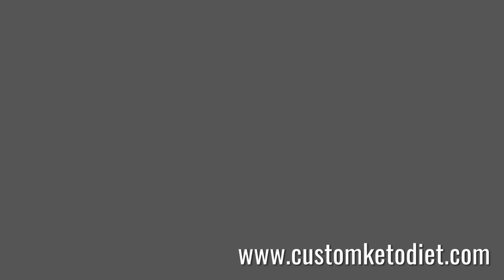7 Maple & Walnut Hemp Heart Porridge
Here's What You Get With Your
Personalized Fat Burning Keto Plan

60 day keto diet plan
7 day keto diet plan
8 week custom keto diet plan
8 week custom keto diet review
custom diet
custom diet plan
custom keto
customketodiet
keto
keto diet
keto plan
keto pure diet
keto quiz
keto usa
keto weight loss diet plan
ketocustomplan
ketogenic cycling
ketogenic diet keto ingredients
ketoplan
ketosis diet
how to make a smoothie bowl
smoothie bowl
how to make smoothie bowl
how to make a banana smoothie
banana smoothie
how to make banana smoothie
how to make strawberry smoothie
strawberry smoothie
how to make a fruit smoothie
how to make a frozen fruit smoothie
how to make a strawberry banana smoothie
strawberry banana smoothie
how to make strawberry banana smoothie
how to make a mango smoothie
mango smoothie
how to make mango smoothie
how to make a fruit smoothie with frozen fruit
how to make a smoothie with frozen fruit
how to make a smoothie with a blender
how to make a thick smoothie
how to make a healthy smoothie
how to make a smoothie at home
how to make a good smoothie
how to make a smoothie without a blender
how to make a thick smoothie bowl

RISING
how to make a pizza roll smoothie
the couch sisters
how to make a banana split
how to make a smoothie bowl without frozen fruit
how to make a smoothie with frozen fruit and milk
how to make a peanut butter and banana smoothie
how to make a banana shake
how to make a smoothie bowl with frozen fruits
Smoothie
Bowl
Banana
Strawberry
Banana smoothie
Blender
Strawberry smoothie
Mango
Strawberry banana smoothie
Frozen fruit smoothie
Milkshake
Mango smoothie
Milk
Fruit
easy
Yogurt
Fruit
Chocolate
Ice
Health
Ice cream
Protein
Weight loss
Pizza snack rolls
THE COUCH SISTERS
Chocolate smoothie bowl
Banana split
Boredom
Magic Bullet
Chocolate and banana smoothie
Fruit
Smoothie
Apple
Apple smoothie
Banana
Weight loss
Recipe
Apple banana smoothie
Oat
Milkshake

Orange
Apple juice
Cucumber
Spinach
Strawberry
Bowl
Mango
Breakfast
Kiwifruit
Beetroot
Apple milkshake
Appam
Diabetes
NutriBullet
Pilaf
Berry smoothie
Pomegranate juice
Ginger Smoothie
Blender
Pregnancy smoothie
Mojito
Beetroot

apple smoothie for weight loss
smoothie for weight loss
smoothie recipe
apple smoothie recipe
oats smoothie
how to make apple smoothie
how to make smoothie
smoothie recipes
apple smoothie recipes
apple recipes
smoothie with apple
apple and banana smoothie
apple juice
green apple smoothie
green smoothie
orange apple smoothie
orange smoothie
apple oats smoothie for weight loss
oats smoothie for weight loss
apple shake
how to make smoothies at home
how to make smoothie bowls
celery and apple smoothie
diet plan to lose weight fast
pomegranate smoothie